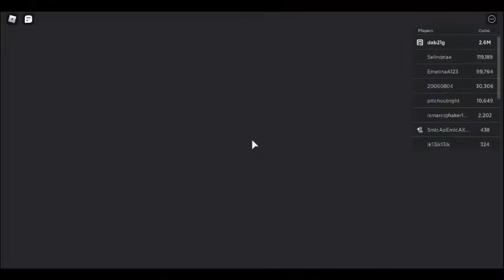Skyblock, BUT IN ROBLOX?!?!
Today we play roblox but skyblock so it's a crossover. So I did a base tour and yes this may be laggy i'm getting a new pc soon, so I hope then i can make other videos like minecraft or what you guys want!